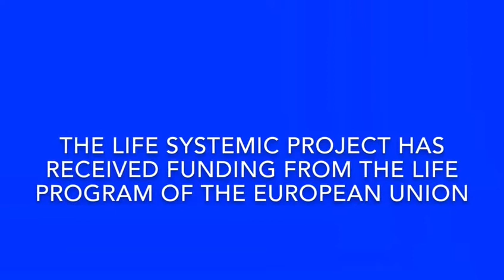2 maggio 2020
LIFE SySTEMiC website